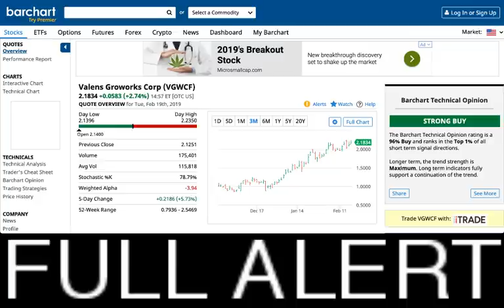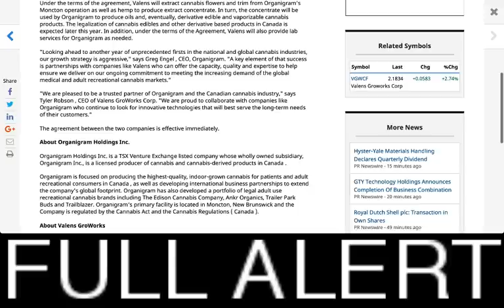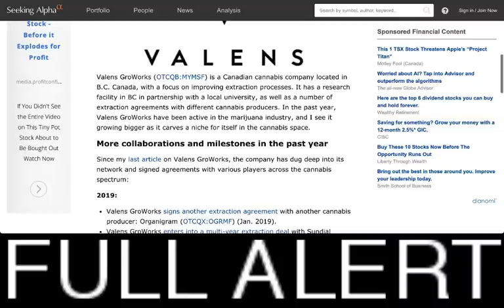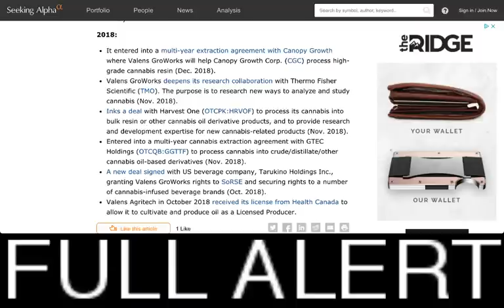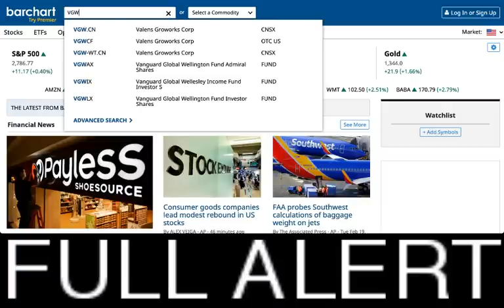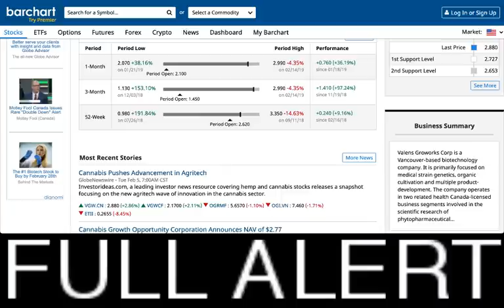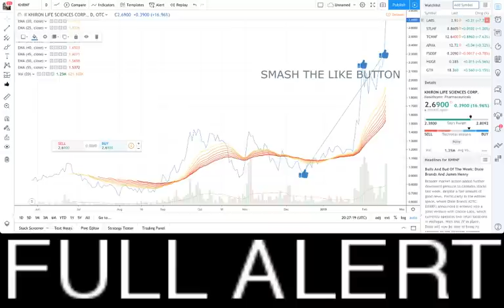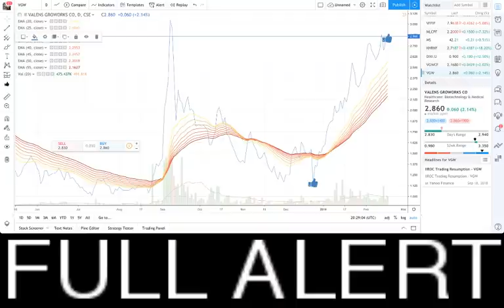FULL ALERT: Valens Groworks Corp (VGWCF) (VGW)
FULL ALERT: Valens Groworks Corp (VGWCF) (VGW) - RIH TV LIVE - FEBRUARY 19, 2019 - Valens GroWorks Corp. (CSE: VGW, OTC: VGWCF)  (the " Company " or " Valens "), a multi-licensed, vertically integrated provider of cannabis products and services focused on various proprietary extraction methodologies, distillation, cannabinoid isolation and purification, as well as associated quality testing is pleased to announce that it has entered into a multi-year extraction services agreement (the "Agreement") with Organigram Inc. ("Organigram") (TSXV: OGI, OTC: OGRMF) for cannabis and hemp extraction services.

RICH TV LIVE company profiles and other investor relations materials, publications or presentations, including web content, are based on data obtained from sources we believe to be reliable but are not guaranteed as to accuracy and are not purported to be complete. As such, the information should not be construed as advice designed to meet the particular investment needs of any investor. Any opinions expressed in RICH TV LIVE reports company profiles or other investor relations materials and presentations are subject to change.